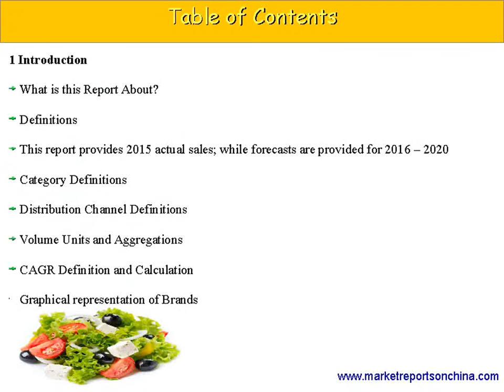Prepared Salads Market in China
Prepared Salads (Savory & Deli Foods) Market in China - Outlook to 2020: Market Size, Growth and Forecast Analytics is a broad level market review of Prepared Salads market of China. The research handbook provides the up-to-date market size data for period 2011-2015 and illustrative forecast to 2020 covering key market aspects like Sales Value and Volume for Prepared Salads and its variants Leaf Salads, Potato Salads and Other (Non-Fruit).